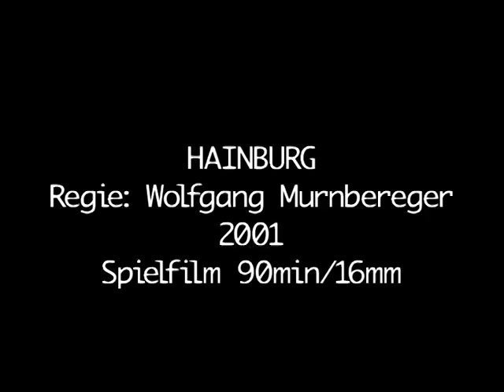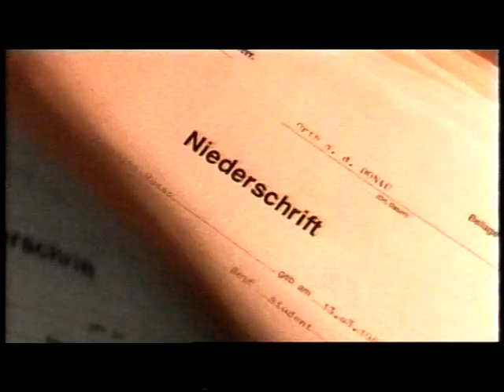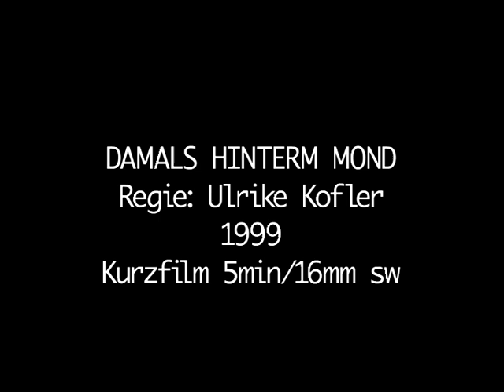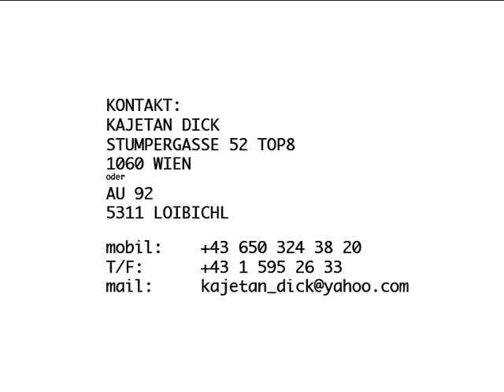Kajetan Dick Demoband alt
Kajetan Dick Demoband 2005,

Mit Ausschnitten aus:
„Auswege Regie: Nina Kusturica 2002
Buch: Barbara Albert - Kinospielfilm 90 min.

„Hainburg  Regie: W. Murnberger 2001
Fernsehspielfilm 90 min.

„Wishes  Regie: Nina Kusturica 1998
Kurzspielfilm 20 min.

„Damals hinterm Mond Regie: U. Kofler `99
Kurzfilm 5 min. Filmakademie Wien